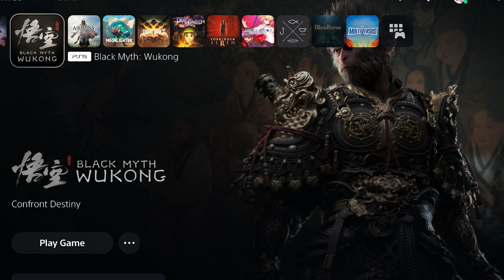Souls Pro plays Black Myth: Wukong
Hopefully this is the start of something grand. 4 years of waiting, and it seems IT PAYED OFF